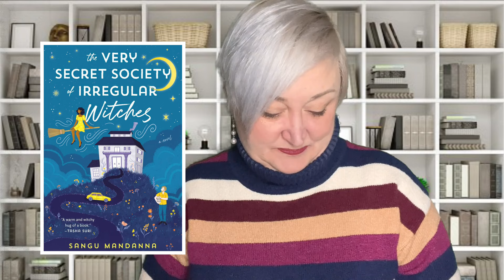They Found Something SHOCKING in the Library!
Tune in to see what my local librarians recommended for me based upon the last 3 books I read.  They made some great choices and I can't wait to tell you about them and check them out myself!

Timestamps:
0:00 - Intro
0:57 - Three Books I've Most Recently Read
1:17 - A Man Called Ove
2:43 - Circe
4:06 - A Long Way to a Small, Angry Planet
6:29 - The Very Secret Society of Irregular Witches
8:00 - Wrap up

A Long Way to a Small, Angry Planet by Becky Chambers

All books gifted to me will be read and reviewed on the channel with a shout out to the giver!